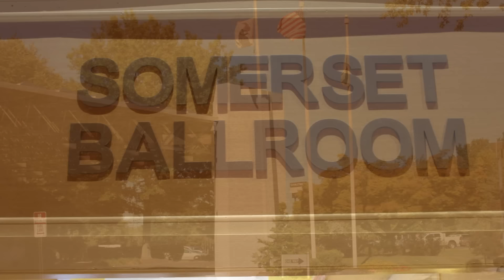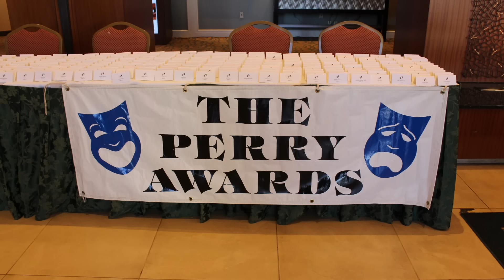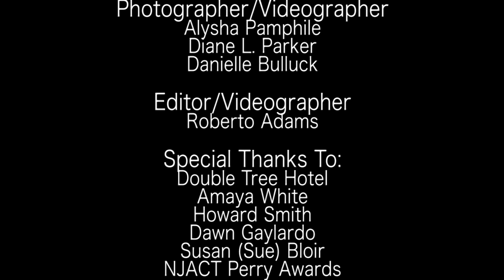A Peek of the Perry's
Glimpse of the Perry Awards and interviews with NJACT board members Marie Fiorello and Wesley Loon as well as highlights of several Perry nominees - Amaya White, Howard Smith, Dawn Gaylardo and Susan Bloir.